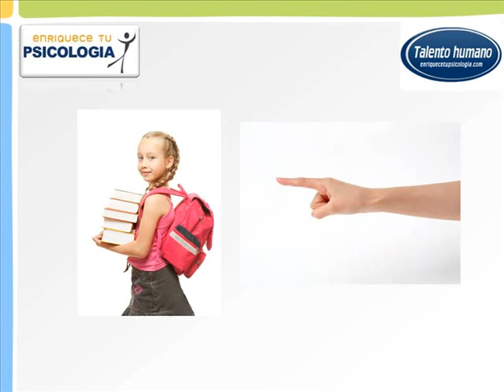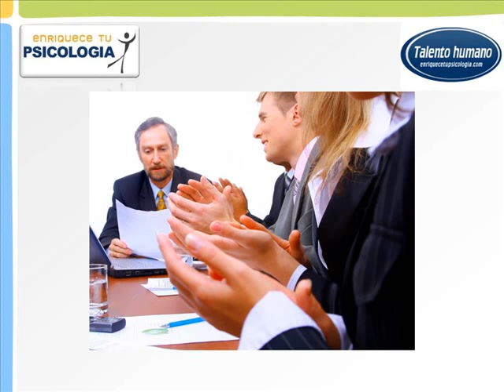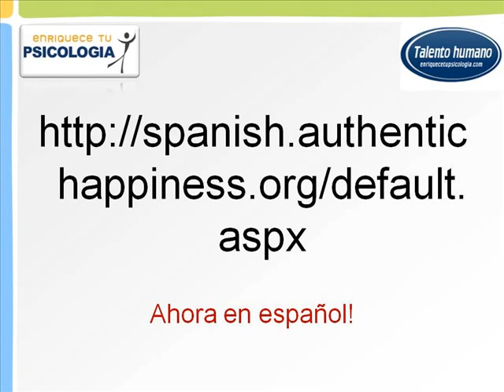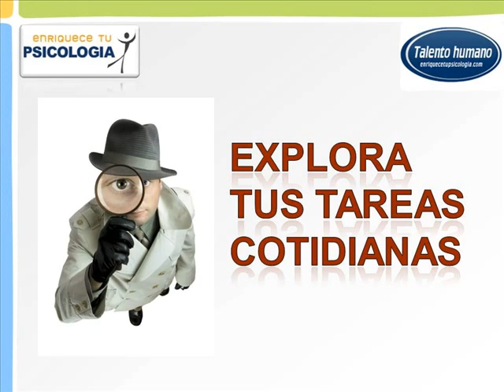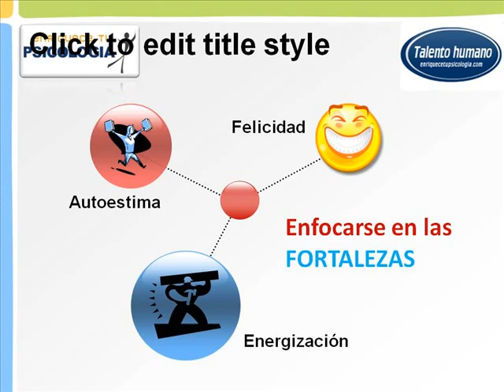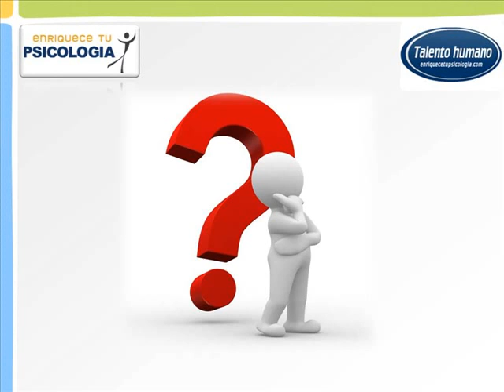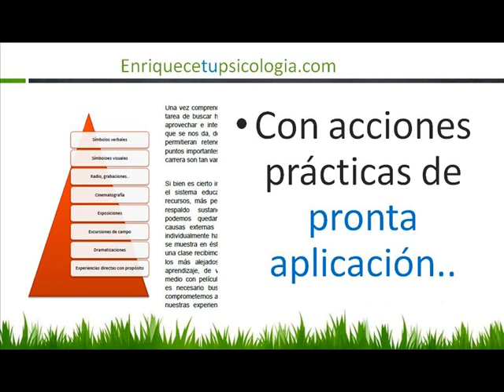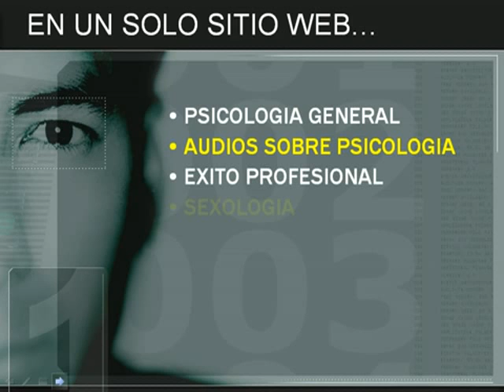Desarrollo del talento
Desarrollo del talento desde HOY! sin tanto material de relleno, vamos justo a las acciones prácticas para el desarrollo del talento en las personas tanto a nivel individual como grupal, obtener lo mejor de nosotros y de los demás, en este video entregamos un método para la auto-gestión del talento humano, podrás descargar en nuestra web las otras entregas anteriores y si es en el campo laboral